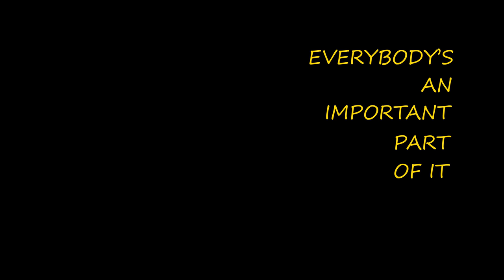Paving All Day in Georgia with C.W. Matthews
Aaron drove down to Atlanta, Georgia to visit one of the BuildWitt Partners, C.W. Matthews. This company truly feels special because of the way they care about their people. They work tirelessly to make sure everyone feels like family.